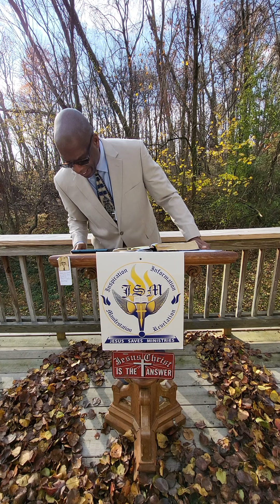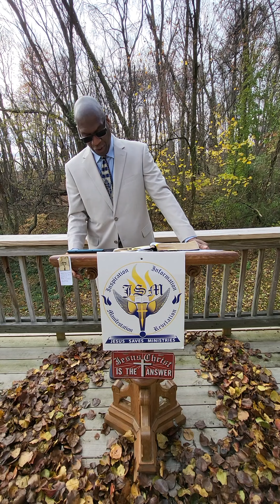WRITTEN FOR OUR LEARNING